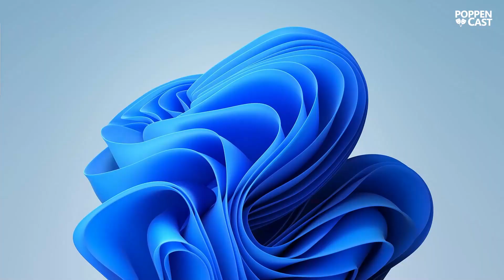Onvoorwaardelijk Leven w/ Mark van Treuren | PoppenCast #139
Met dat deze aflevering online komt staat Mark te protesteren in Amsterdam tegen de komst van een wet die het mogenlijk maakt alle inhoud van chat berichten van jou apperaten af te halen en die op te slaan voor later gebruik. Ook is Merk lijsttrekken van de Piratenpartij in Nederland en praten we over de staat van onze democratie.

00:00:00 INTRO MARK VAN TREUREN
00:02:36 VERPLICHTE CHAT SURVEILLANCE EUROPA
00:18:06 KLIMAATWETENSCHAP EN TWIJFEL
00:30:18 MARKTWERKING, OVERHEID EN VERTROUWEN
00:45:04 HYPOCRISIE EN WESTERSE WAARDEN
01:00:07 DEMOCRATIE EN TRANSPARANTIE HERVORMEN
01:15:12 INVLOED VAN GROTE BEDRIJVEN
01:30:08 MONOPOLIES EN KARTELVORMING: IMPACT EN OPLOSSINGEN
01:45:00 WONINGNOOD, INFRASTRUCTUUR & PRIVATISERING: NEDERLANDSE STADSPROBLEMATIEK